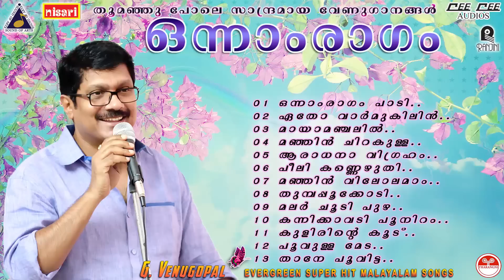Onnam Ragam | G Venugopal | K S Chitra Evergreen super hit Melody songs Dasettan cinemapaattukal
G Venugopal (born December 10, 1960) is an Indian playback singer known for his work in Malayalam films. He started his singing career in the film "Odaruthammaava Aalariyaam"(1984). Since then he has sung in more than 300 films; and has over 500 private albums to his credit. The many awards he has won include the coveted Best Playback Singer (Kerala State) which he won thrice, the Film Critics award and the Kerala Kaumudi Gallop Poll award (twice). He won The Kerala State award for Best Playback singer (2004) third time for the song "aadedee..aadaadedee" from the film "Ullam".Venugopal has composed two songs, one for the album-‘Mizhiyariyathe’ and other one for the Kerala Govt. Harithasree project, to the lyrics of poet Sugatha Kumari.

His mentors and teachers include Shri Cherthala Gopalan Nair, Shri Mangad Natesan, Shri B Sashikumar, Sreemathy Palkulangara Ambikadevi, Shri Perumbavoor Raveendranath, and Shri V Subramanyam. Popular musician M G Radhakrishnan was influential in shaping his career.